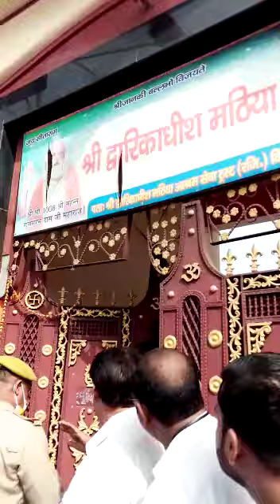Mandir me kia dushkarm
Mandir ke baba ne nabalik bacche ke saath kia balatkar

Mandir ko kia apavitra

khunkhar Baba.

Balatkari baba